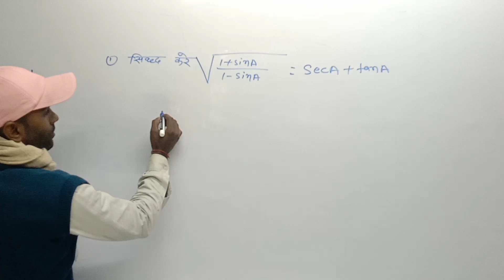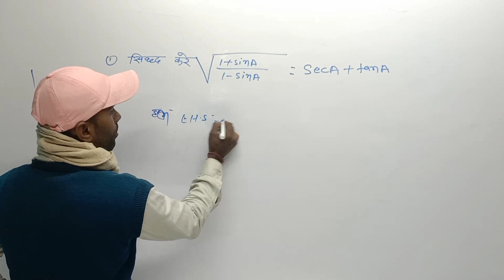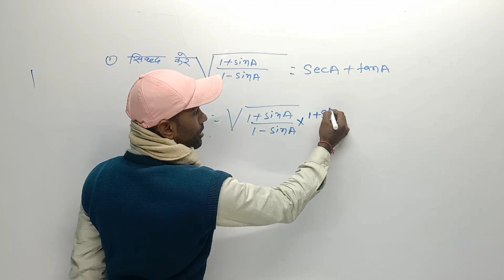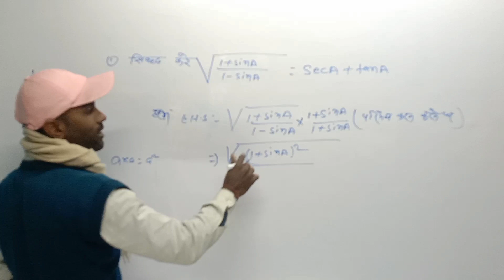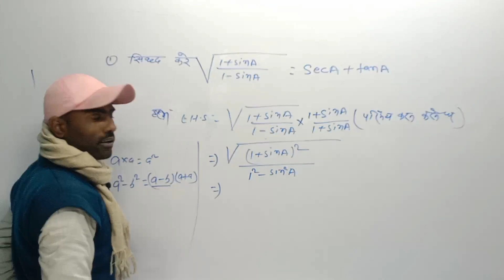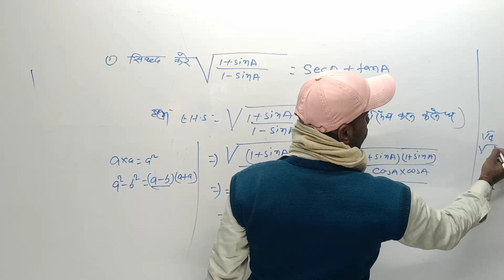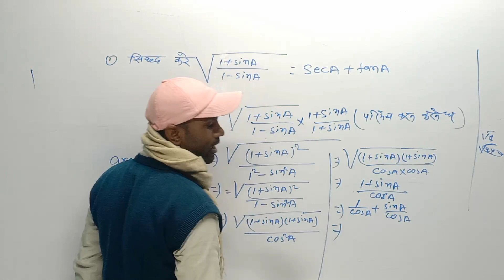V.V.I Qustion त्रिकोणमिति से 5 अंक का